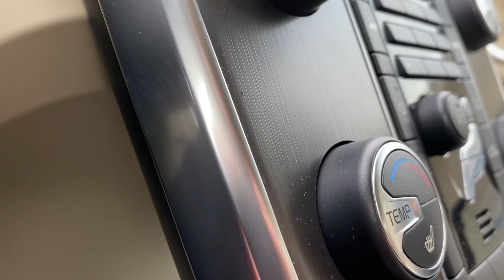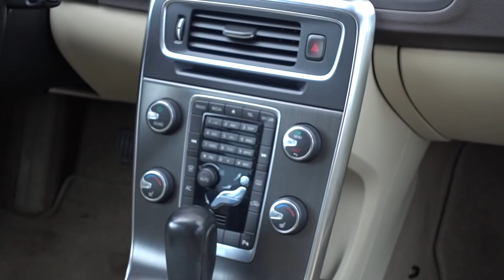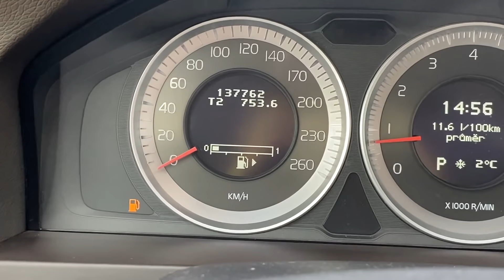TEST - Volvo S60 T5 (177 kW) - EXISTUJE DŮVOD HO CHTÍT? CZ/SK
Vozidlo bylo zapůjčeno v Auto ESA.

Není praktické, není levné na provoz a spolehlivostí oproti legendární minulosti zrovna moc neoplývá. Najdeme spolu vůbec důvod, proč by ho člověk mohl chtít?

Rok výroby: 2011
Najeto: 137 000 km
Cena v době testu: 259 000 Kč
Původ: Česká republika

Technické údaje:
Motor
Typ motoru: přeplňovaný zážehový
Typ převodovky: šestistupňová dvouspojková
Válce / ventily na válec: 4 / 4
Zdvihový objem (ccm): 1999
Nejvyšší výkon (kW / ot/min): 177 / 5500
Nejvyšší toč. moment (Nm / ot/min): 320 / 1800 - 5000
Provozní vlastnosti
Maximální rychlost (km/h): 250
Zrychlení 0 - 100 km/h (s): 7,4
Spotřeba město/mimo/kombi (l/100 km): 14.5 / 7.3 / 9.9
Spotřeba během testu (l/100 km): 9,7

Rozměry a hmotnosti
Zavaz. prostor - sedadla/sklopena (l): 380 / 0
Objem nádrže (l): 68
Pohotovostní hm. / nosnost (kg): 1580 / 605
Rozměr základních pneu: 215/50 R17